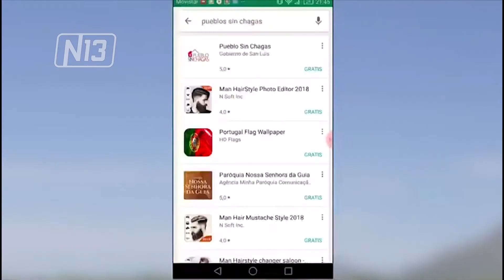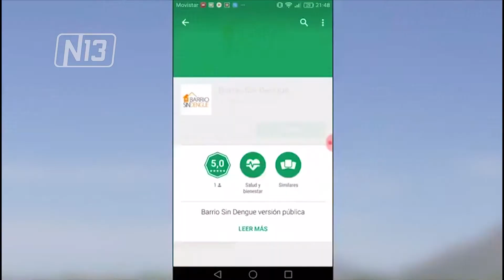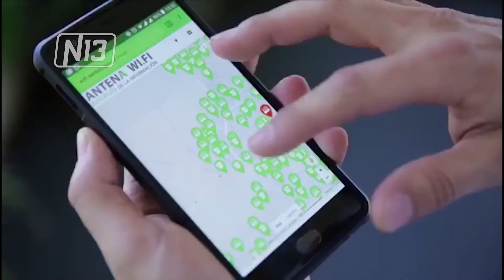ORO A LA MEJOR APLICACION EN SALUD